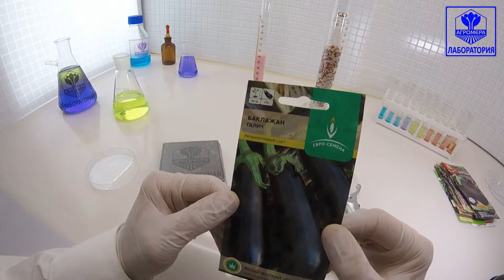Баклажан Галич. Евро-Семена